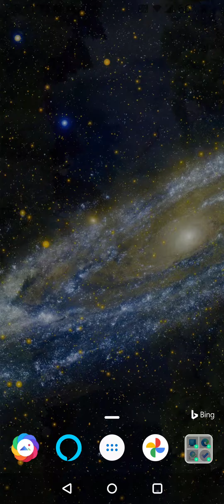playing with wallpaper changing app